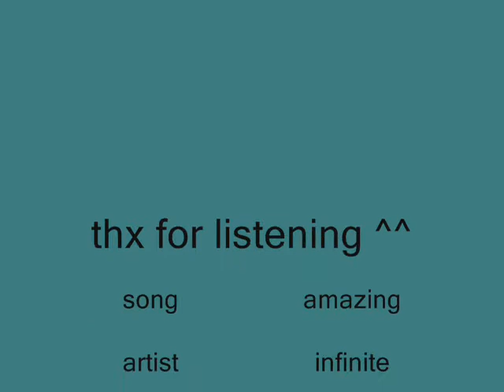[Audio] Infinite - Amazing Cover.wmv